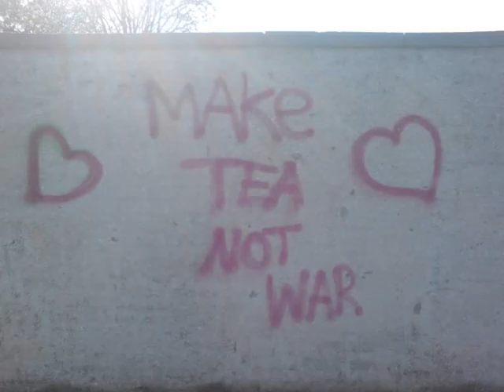band aid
In 2007 my brother and I recorded this cover of band aid for our parents christmas along with alot of our friends.  I found it on my laptop last night and all the fun memories of making it came flooding back.

Bry suggested I make a video to go along with it and put it up here.  So after about 3 hours of making it here it is. Enjoy!